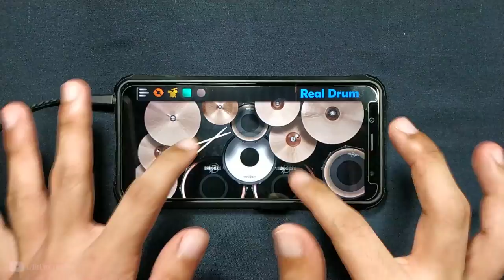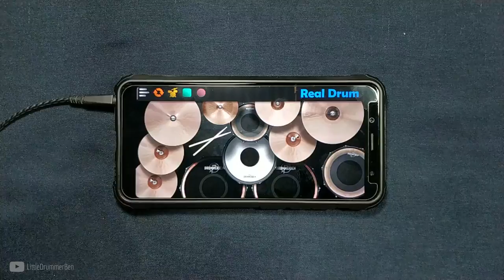CODE GEASS OP 1 | COLORS - FLOW (REAL DRUM COVER)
Code Geass was honestly a such great anime.

Copyright Statement:
This video is not intended to infringe any copyright laws. This is for the sole purpose of entertainment only. The song I used belongs to FLOW and I DO NOT OWN IT.

your support keeps us going! :)